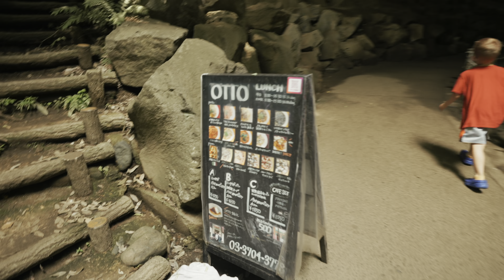The Hunt | Life in Japan Episode 167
A big hunt is underway, but will we find what Sarah longs to catch?